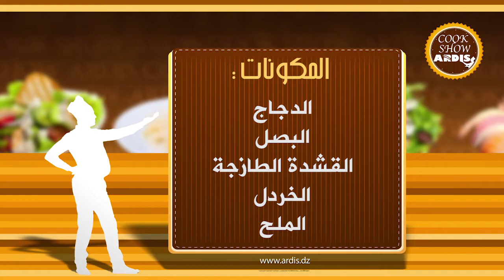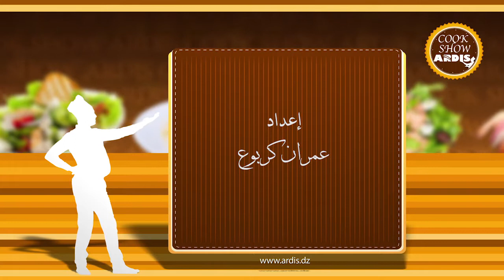COOK SHOW ARDIS - EMISSION 03 (ECHOUROUK TV)